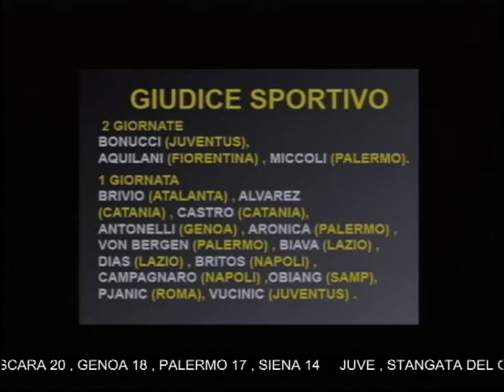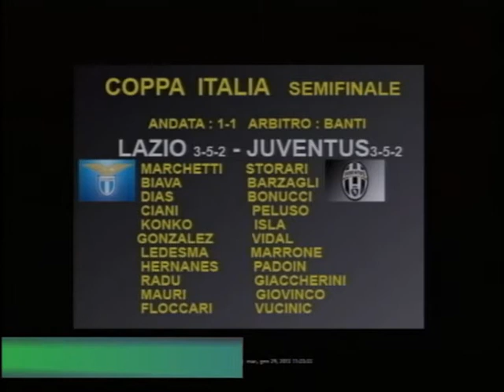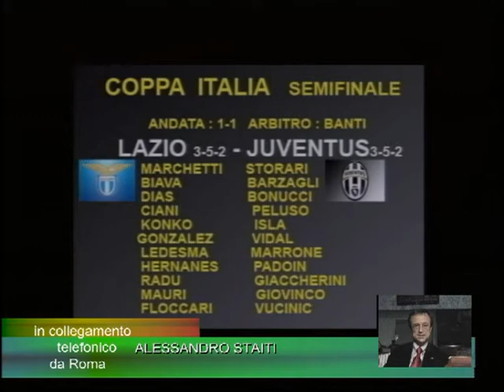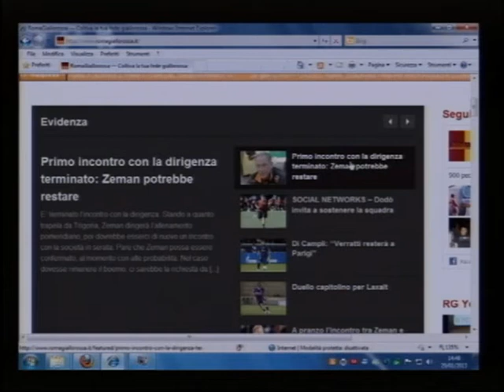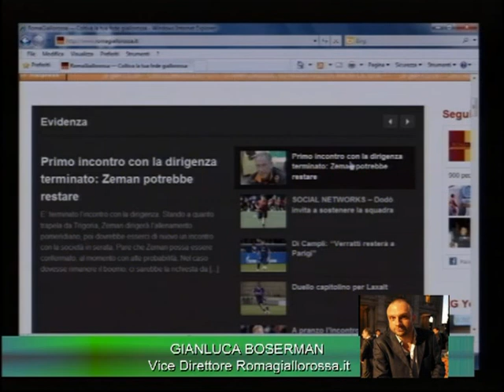TIM CUP : LAZIO-JUVENTUS , LA VIGILIA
DA 836 LIVE DEL 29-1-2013